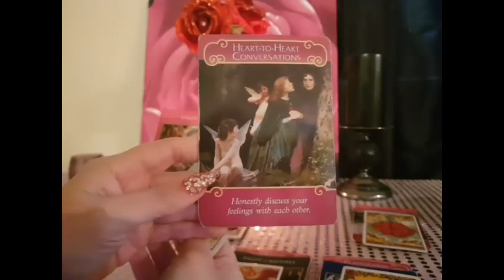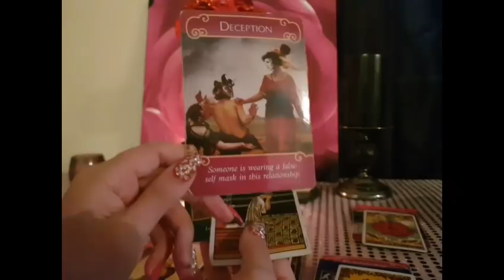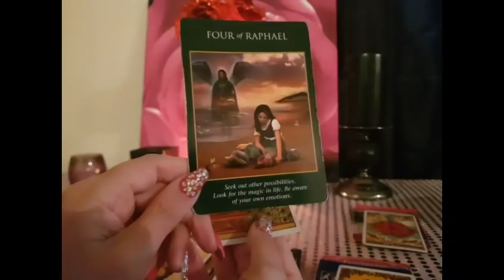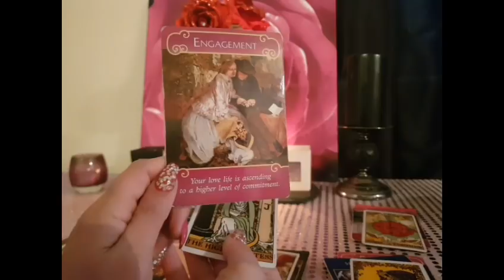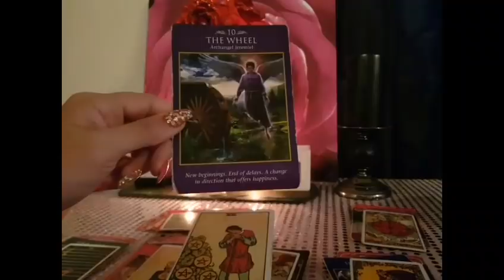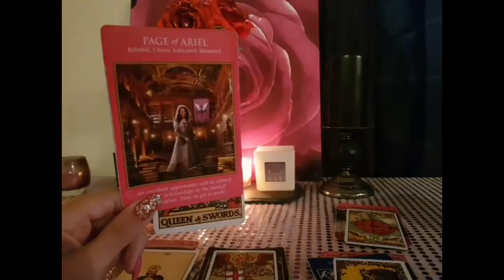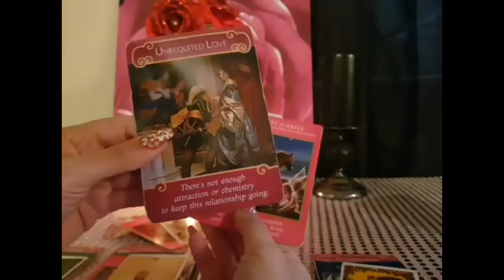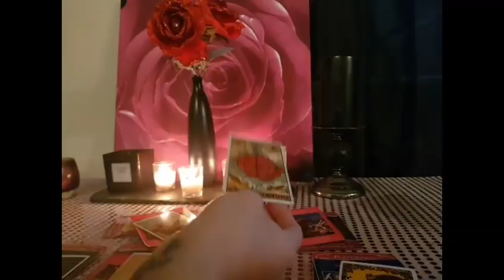Sagittarius monthly love reading November 2018 A Step In The Right Direction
Snap chat scorpio.rise

Instagram scorpiorisingtarotreadings

Face book scorpio rising psychic tarot

Snapchat readings (3 questions) £10/$15

£25/$30 USD for video recorded reading.

£10/$15 USD for a quick reading (15 minutes or less. Quick readings are written or voice recorded only) 3 questions only!

£10/$15 USD quick photo reading (I will read the energies in the photo and give you information)

£60/$75 USD  1 hour skype reading.

£60/$75  Birth chart readings

£60/$75 Chakra Healing Skype session

I deal with love, general, career and finance matters. Readings are either video recorded, voice recorded or written depending on what you prefer.